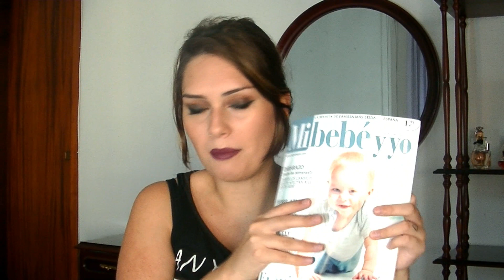Mis Primeros meses de embarazo - ClaudiaMakeup3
No se olviden que ya lo pueden ver en Full HD, nos vemos en el próximo vídeo millones de besos.